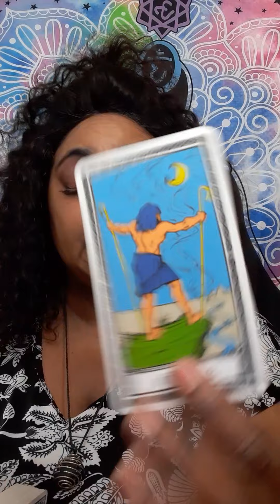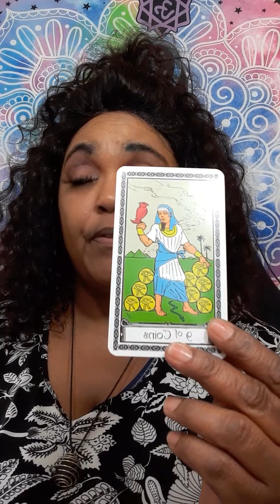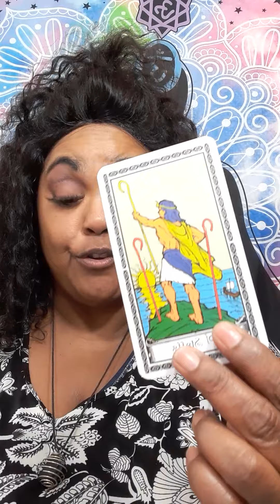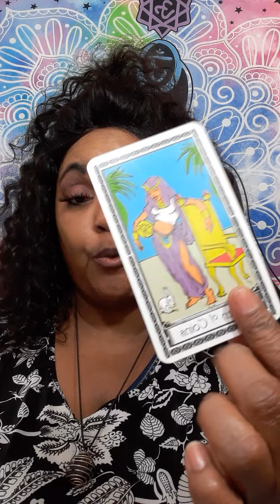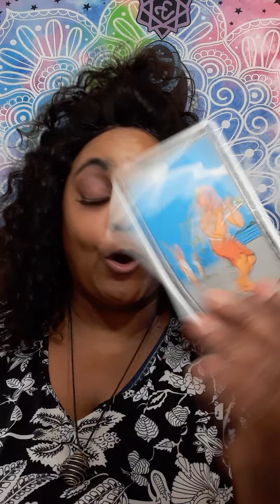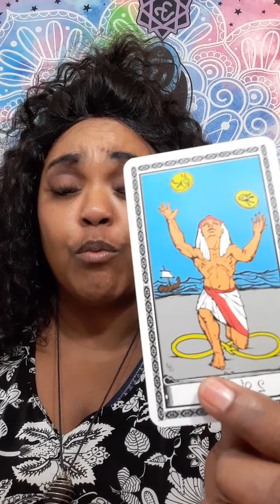CANCER YOUR PERSON NEEDS YOUR HELP BECAUSE THEIR KARMIC PARTNER WOUNDED THEM!🤔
No, I did not go to any fancy tarot school. This gift was passed on through generations.I am a cancer moon. I want to help all signs with relations, finance, and work. What leads me to my spiritual path, when I met a narcissist. It was a very painful journey. I am here to let you know who you are dealing with. I am a new reader trying to grow my channel. I am a different kind of reader. I do my own style of reading. NO refund will not offer. The user is responsible for his or her own life choices.